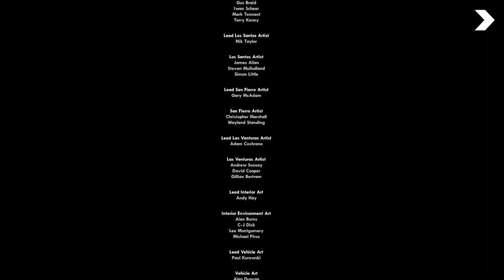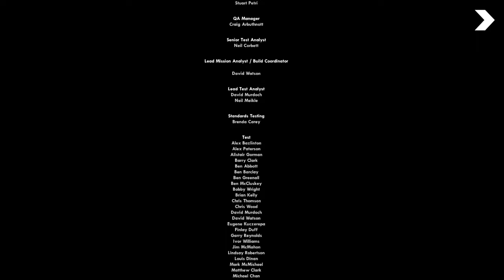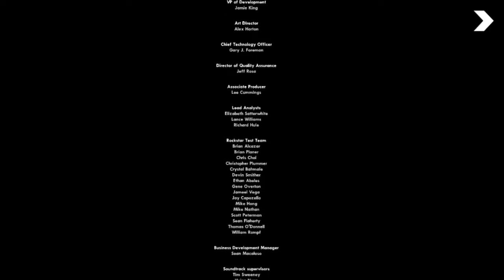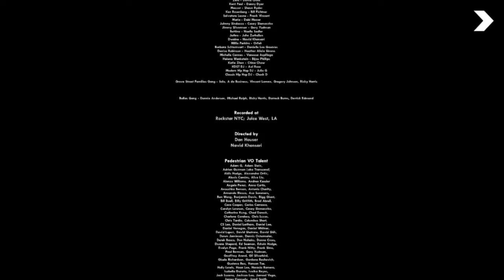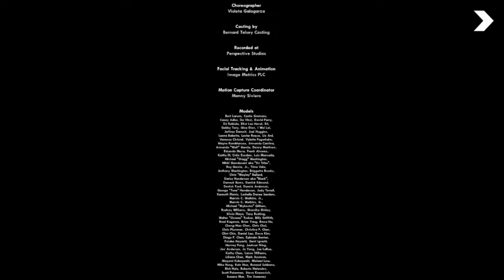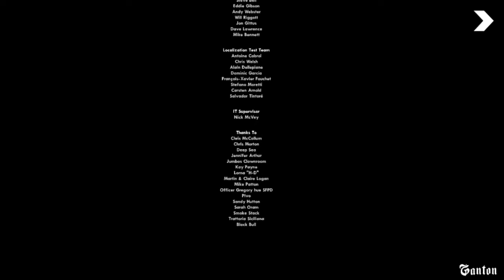GTA SA (ANDROID/IOS) Gameplay Part 41 walkthrough no commentary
GTA SA Download Link🔗 ANDROID